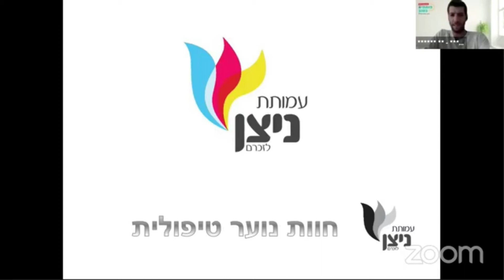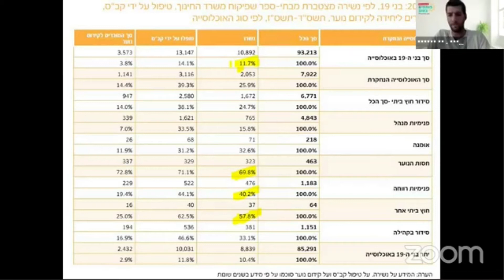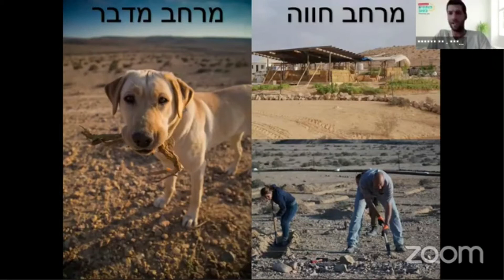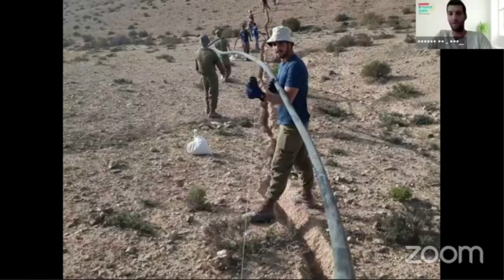אופיר זילביגר עם הגר קוסטיאנובסקי מנטפים ויהונתן קם מ"ניצן לזכרם"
"פותחים טוב" ב-  BDO, במסגרת יום התרומות שלנו שוחח אופיר זילביגר שותף ומנהל מרכז הגנת הסייבר עם הגר קוסטיאנובסקי מנטפים ויהונתן קם מ"ניצן לזכרם".
נטפים בחרו לתרום לעמותת ניצן לזכרם – העמותה הוקמה לזכר חברים יקרים מהצוות (יחידת אגוז) ומפעילה חוות נוער טיפולית באזור ירוחם. העבודה החינוכית והשיקומית בחווה מתבצעת באמצעות עבודה חקלאית ומדבר ככלי שיקומי.